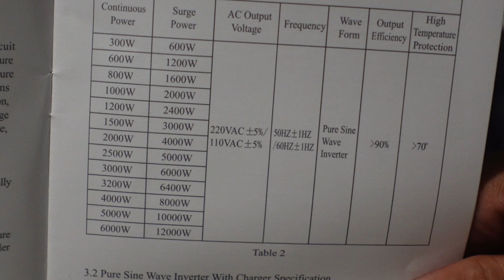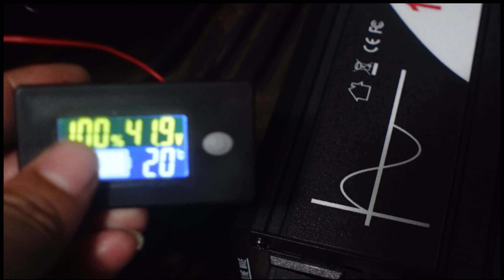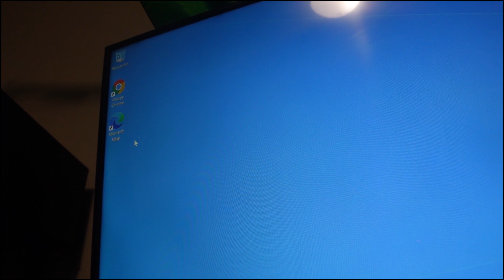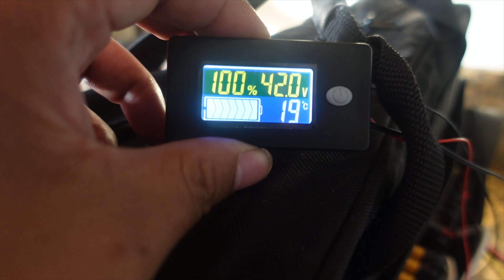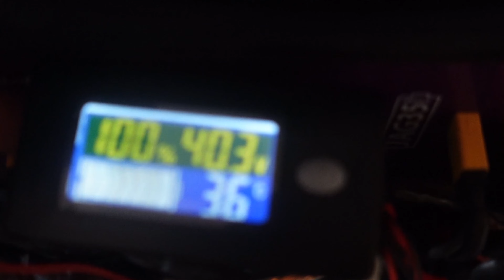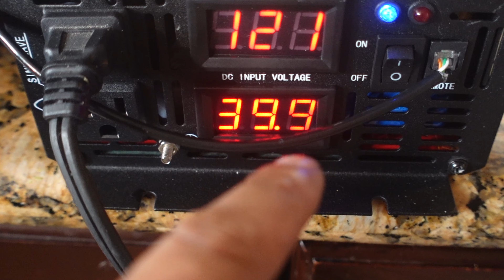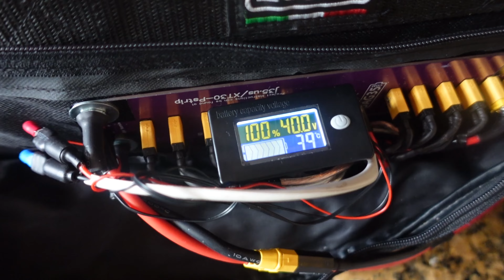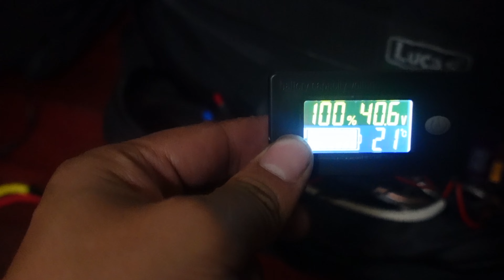Xijia 1500W (Peak Power 3000W) & 12 X 20 CELL 36V 7.5A SCOOTER BATTERY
This is 12 20-CELL 36V 7.5A SCOOTER BATTERY PACKS that is equal total 2244 watts when paired together help extending battery usage for my bluetti EB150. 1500watt + 2244watt =3744watt
also i can create more and keep adding on to the batch
Xijia 1500W (Peak Power 3000W) Pure Sine Wave Inverter DC 36V to AC 120V 60HZ Solar Converter for Home Use car (DC36V (Range 30V-45V) 1500W)
by XIJIA

If you like to send me things...